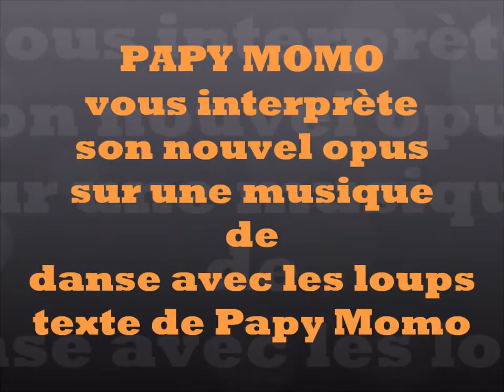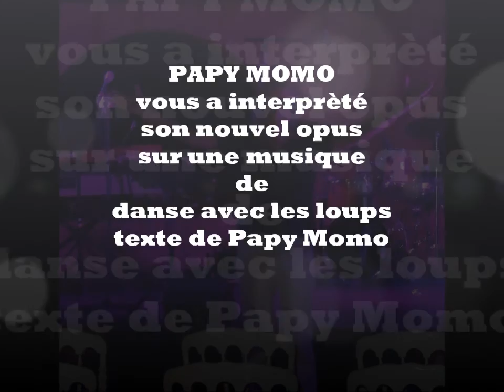PAPY MOMO Danse avec ce Monde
Sur une musique de John Barry (Danse avec les Loups)
Papy Momo y a couché son texte
pour en faire ce slam original
Danse avec ce monde

Musique John barry
Texte Maurice Mele alias Papy Momo